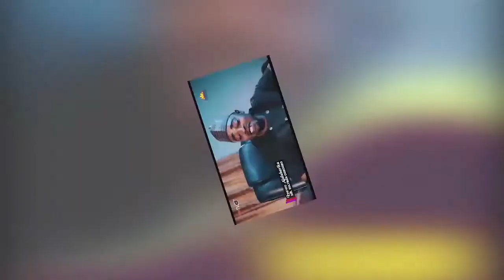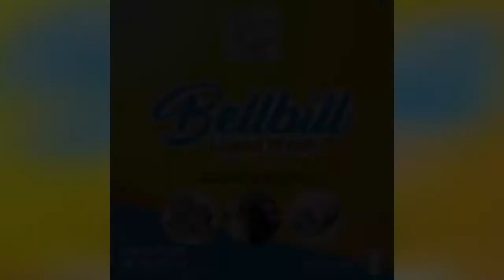Onatojoju with bellbill series 1